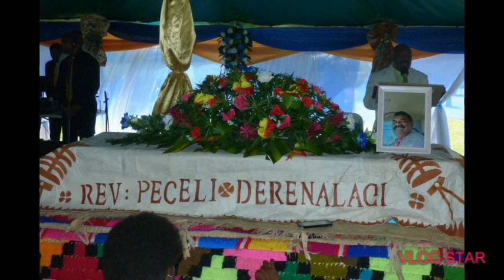Vakasukaqele vei Rev Peceli Derenalagi. Navuevu, Cuvu , Nadroga.